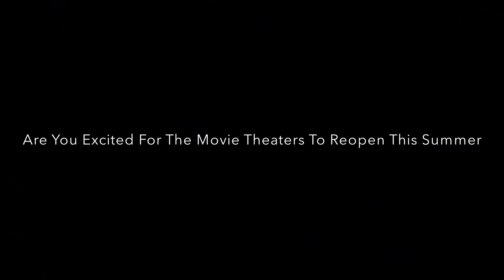Question #1387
Hell Yessssssssssssssss! I definitely want to go back to the movie theaters again.